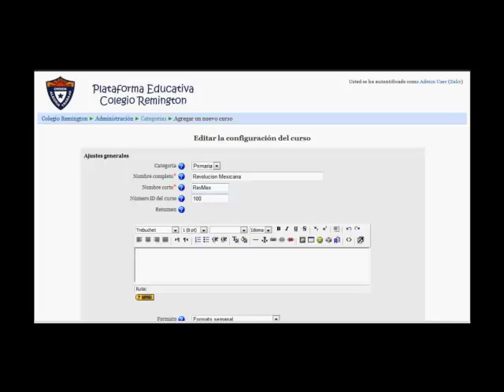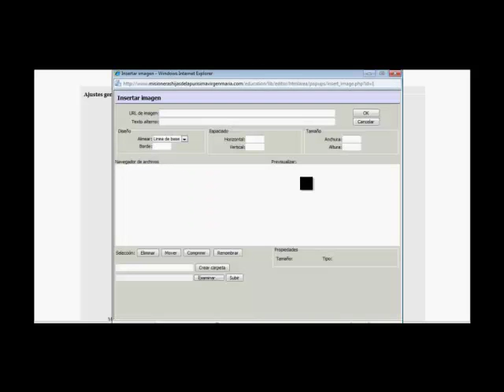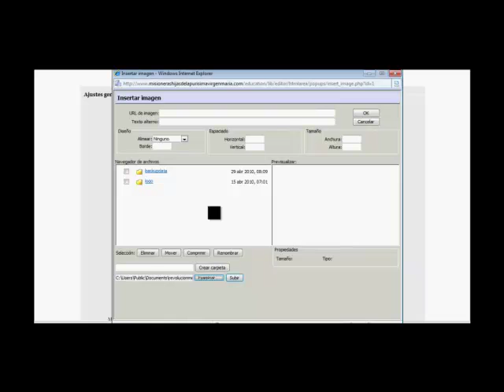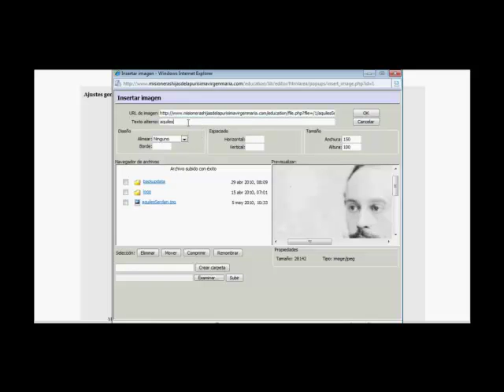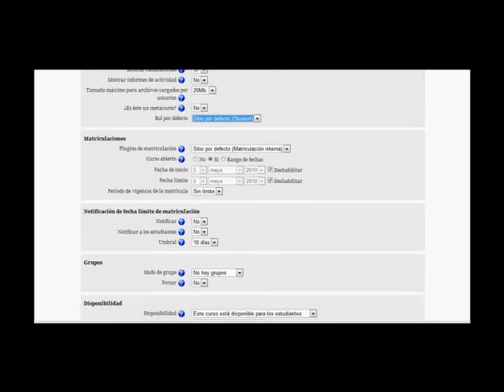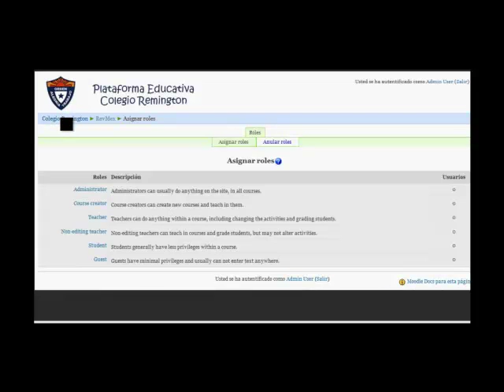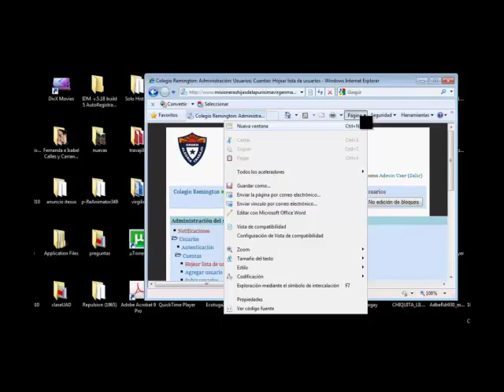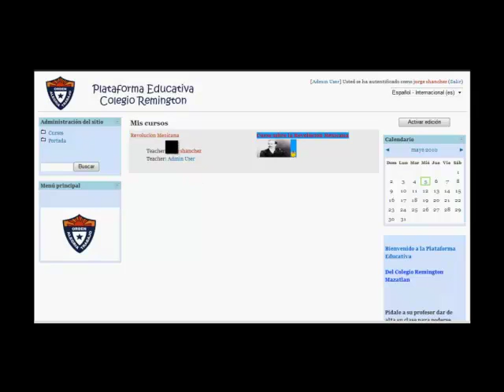5 Creando el primer curso.mp4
Como crear el primer curso y crear clases y subir archivos para las mismas.